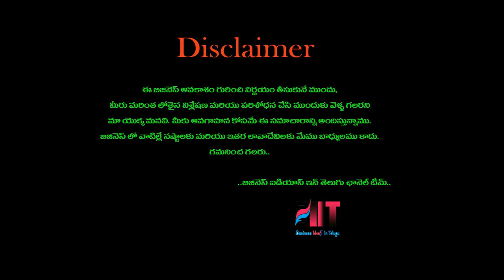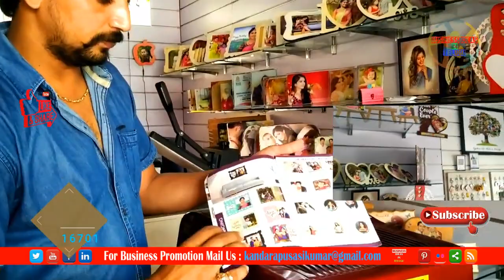బిజినెస్ ! Small business ideas! New business idea's! business ideas ! Low Investment Business Idea